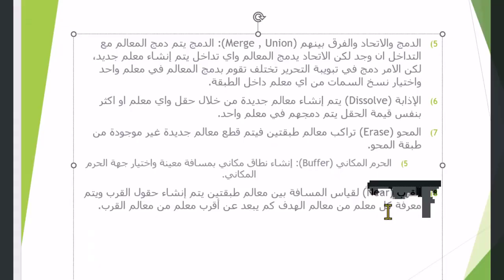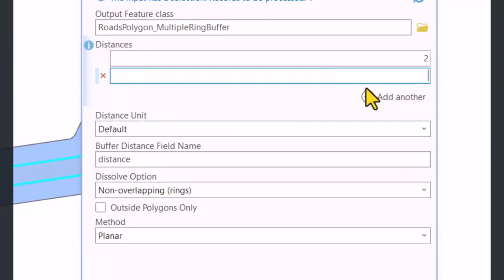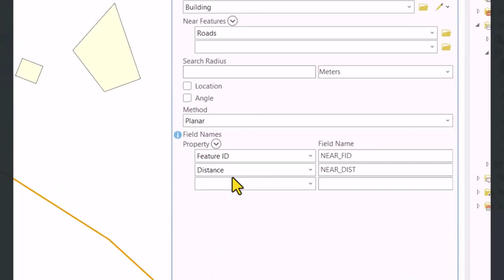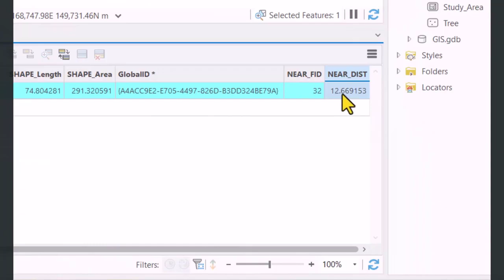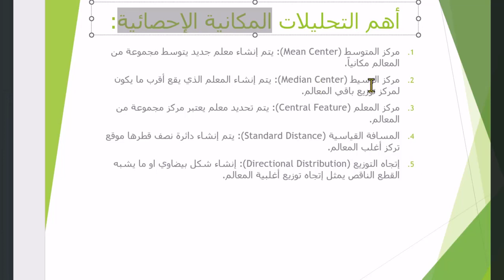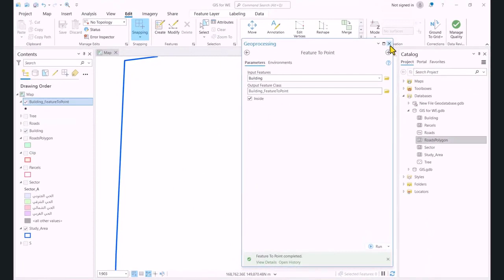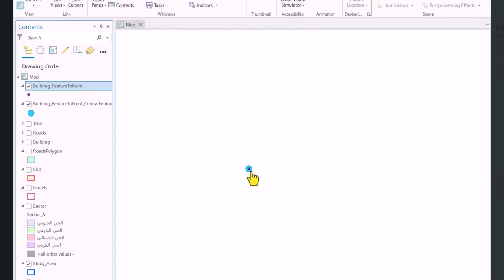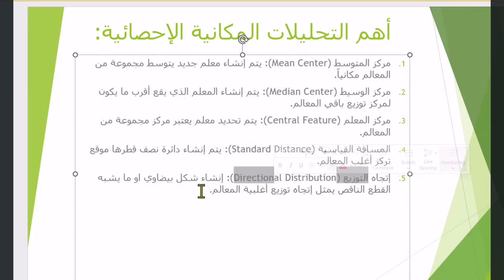36. ادوات الحرم المكاني والقرب والإحصاء المكاني | Buffer, Near, Central Mean Median Feature Tools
محتويات الفيديو:
00:11 أداة الحرم المكاني او إنشاء منطقة عزل (Buffer Tool).
01:28 إنشاء Muilt Buffer من خلال أداة (Multiple Ring Buffer Tool).
02:21 أداة القرب لقياس المسافة بين جميع معالم طبقة مع معالم طبقة القرب (Near Tool).
05:15 مقدمة ادوات الاحصاء المكاني الخاصة بقياسات التوزيعات الجغرافية (Measuring Geographic Distribution Toolset).
05:53 أداة تحويل المعالم الى نقط (Feature to Polygon Tool).
07:55 أداة معلم المركز (Central Feature Tool).
08:34 أداة المعلم المتوسط (Mean Center Tool).
09:44 أداة المعلم الوسيط (Median Center Tool).
10:03 أداة المسافة القياسية (Standard Distance Tool).
11:27 اداة إتجاه التوزيع (Directional Distribution Standard Deviational Ellipse Tool).

polygon ,feature to polygon ,how to create fishnet grid polygon arcgis pro ,arcgis pro tools ,creating polygon in arcgis pro ,edit polygon in arcgis pro ,draw polygon in arcgis pro ,calculate area of a polygon in arcgis pro ,arcgis pro tutorial for beginners
central feature ,new features in arcgis pro ,newest features arcgis pro ,finding the nearest feature in arcgis pro ,3 new cartography features in arcgis pro ,finding the closest feature in arcgis pro